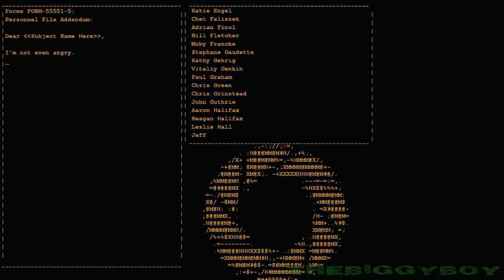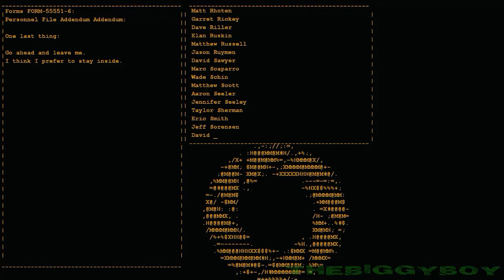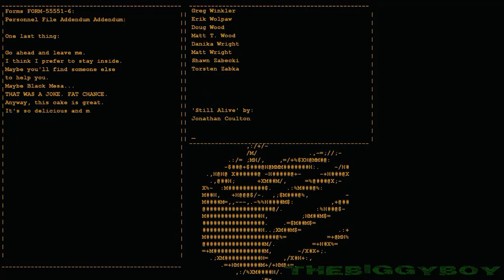PORTAL - Prelaz igre / 5. DEO / KRAJ |SRB